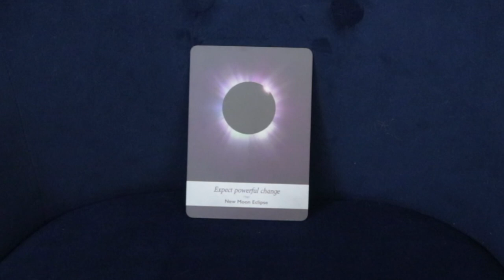January 11, 2021 Angel Daily Message